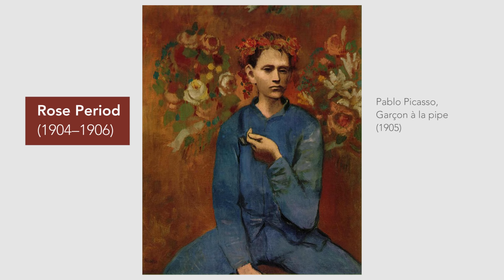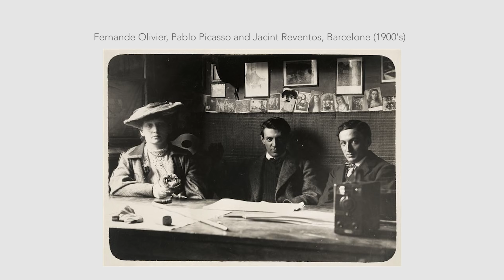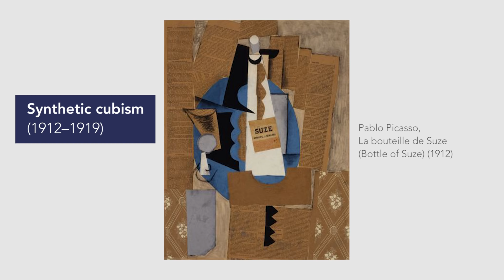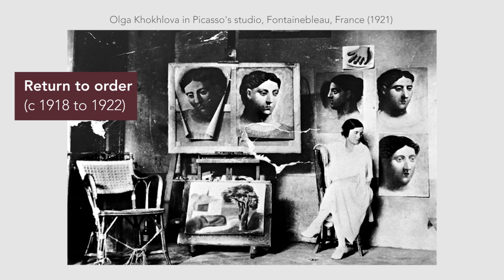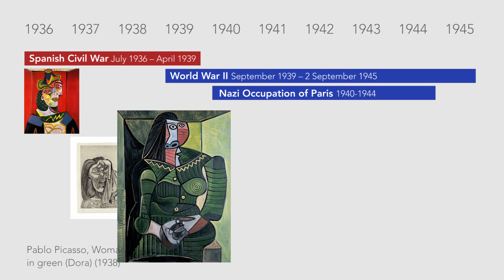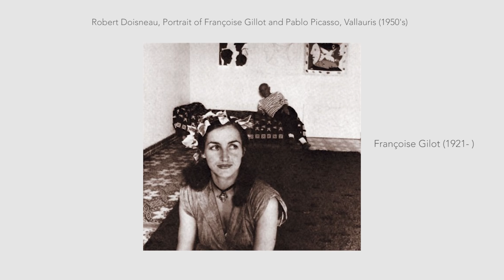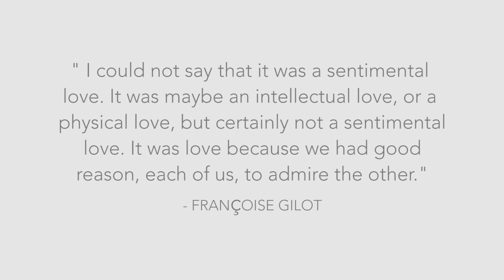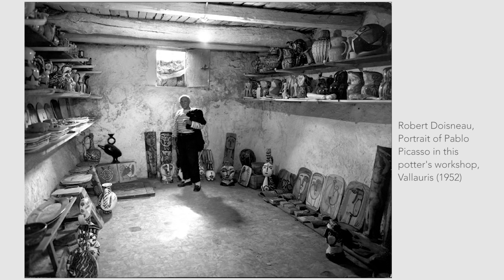Pablo Picasso | Art, Love, & Collaboration Pt. 3 | LittleArtTalks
Ever wonder about the women who Pablo Picasso painted? Who were these women and how did they influence his work? This video goes over the art and love(s) of Picasso.

Let’s Connect!